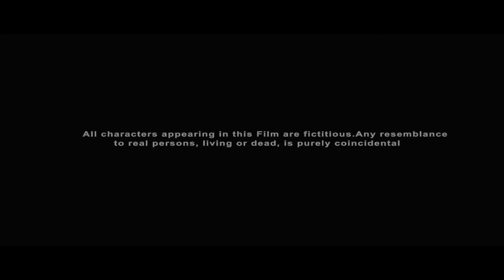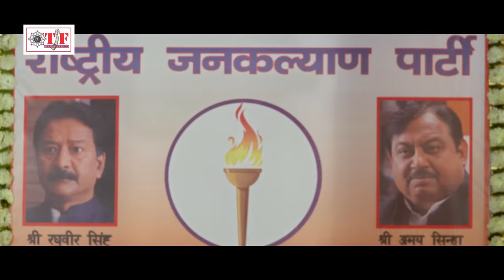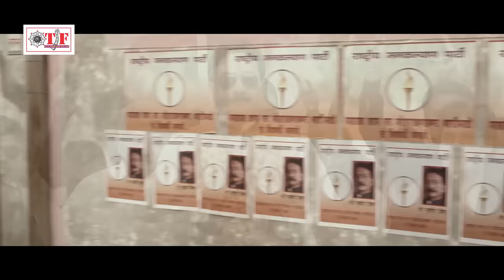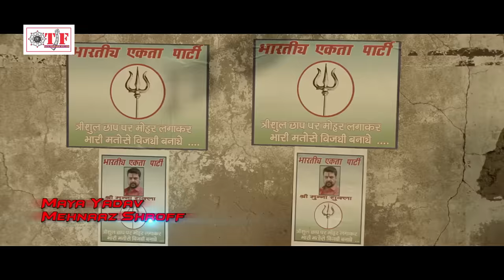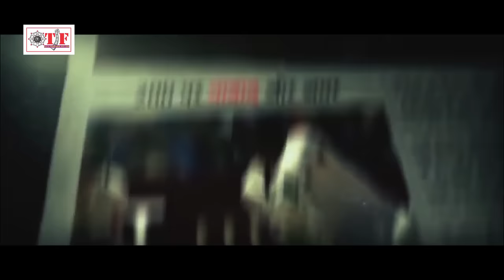Pawan Singh, Madhu Sharma | New Bhojpuri Full Movie | Challenge | Superhit Bhojpuri Movie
Movie : Challenge

Star Cast
Ehsaan_Khan , Raj Premi , Maya Yadav ,
                       Mehnaaz Shroff , Ankur Prasad , Nitika Jaiswal ,
                       Chandan Sahu , Anand Mohan , Jyoti Kalash , Gopal Rai ,
                       Surya Dwivedi , Karan pandey , Sanjay Verma , Anup Lota
                       C.P.Bhatt , Dinesh Brigadier , Dev Singh , Dhananjay ,
                       Sweety Singh , R.R.Bhojpuri , Shishir Kumar , Ranjit Kumar Singh
                       Akash , Atul ..etc.

Presenter : Yashi Films Pvt.Ltd.
Produced By : Ankur Prasad , Anshuman Singh , Samir Aftab
Director : Satish Jain
Co-Producer : Ranjit Singh & Madz Movies
Creative Head : Pankaj Tiwari
Music : Chote Baba ( Basahi ) , Govind Ojha , Pankaj Tiwari
Lyrics : Pyare Lal Yadav , Manoj Matlabi , Shyam Dehati
Action : Andalib Pathan
Editor : Pritam Nayak
Promo Editor : Sanjay Jaiswal
Choreographer : Pappu Khanna , Kannu Mukharji
Story : Satish Jain
Screen Play : Satish Jain , S.A
Dialoges : Nanhe Pandey
Sound Designer : Satish Pujari
Background Score : Chanchal Narayan
Art Director : Vijay Das
Customes : Madhur Designz , Kavita & Sunita Creations , Bhakti Joshi
Publicity Designs : Narsu
Executive Producer : Anil Kumar Singh
Song Mixing & Mastering : Rakesh Sharma
Music Arrangers : Shishir Kumar Pandey , Sonu

For Callertune : Aara Ke Awaara

Relience Send To 51234 - CT 9544158

For Callertune : Banal Rahe Senura Singar A Bhola Ji

Relience Send To 51234 - CT 9544127

For Callertune : Hata Ae Haseena

Relience Send To 51234 - CT 9544051

For Callertune : Papa Se Permisan

Relience Send To 51234 - CT 9544048

For Callertune : Jiye Ke Maza

Relience Send To 51234 - CT 9544126

For Callertune : Ham Ta Tohre Dutala Par Se fan Jaeeti

Relience Send To 51234 - CT 9543810
Langauge - Bhojpuri

For Callertune : O Bihar Ke Chhore

Relience Send To 51234 - CT 9543973

For Callertune : Pyar Izahaar Kari

Relience Send To 51234 - CT 9544129

© All Copyrights Reserved To Team Film Bhojpuri

Trade Enquiry No. : 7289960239    (Time - 10:30 AM to 7:30 PM)
Customer Care No. : 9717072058   (Time - 10:30 AM to 7:30 PM)